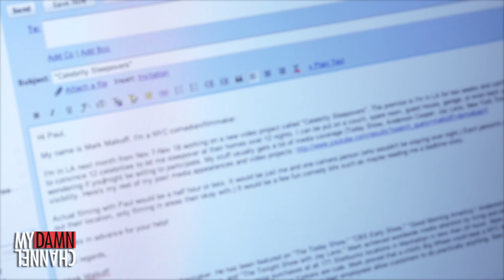LISA LOEB - Celebrity Sleepovers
Lisa Loeb lets Mark Malkoff "Stay".